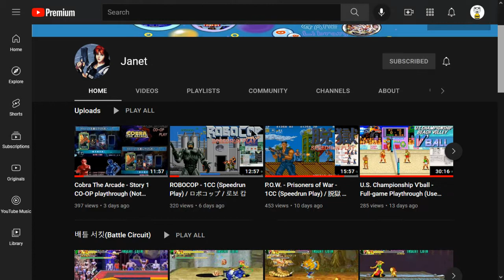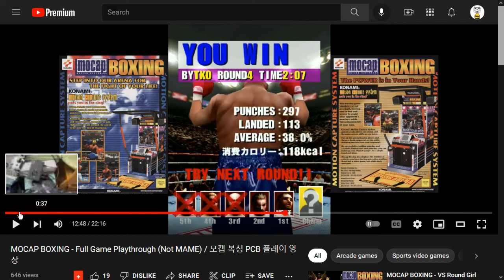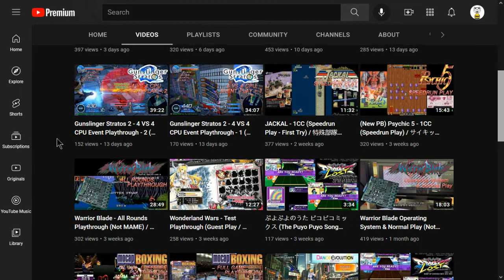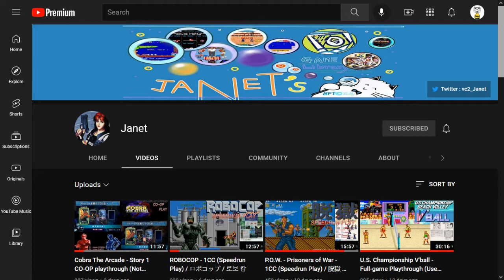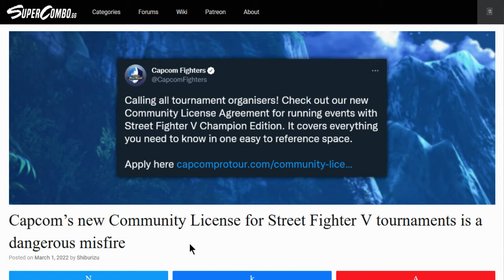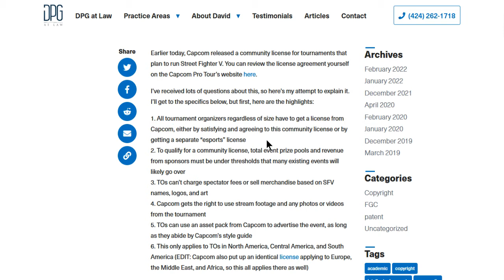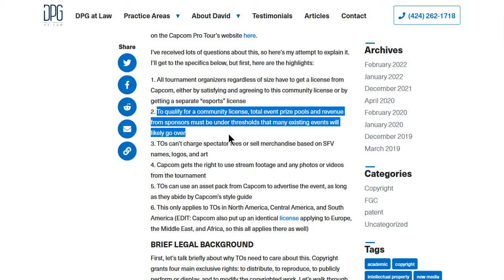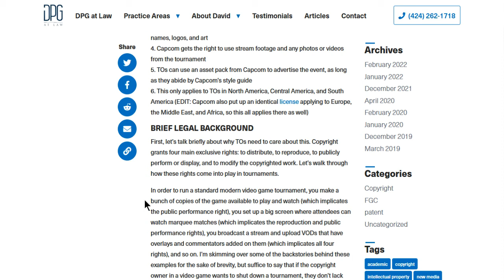Joe's 'Cast, 3/2/2022